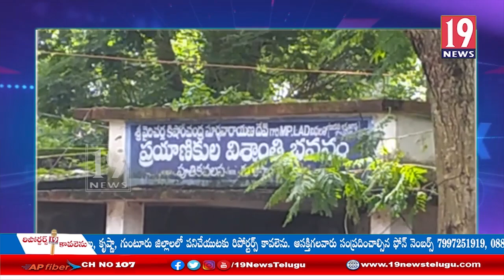కురుపాం మండలంలో వర్షానికి కూలిన ఇల్లు- విజయనగరం జిల్లా